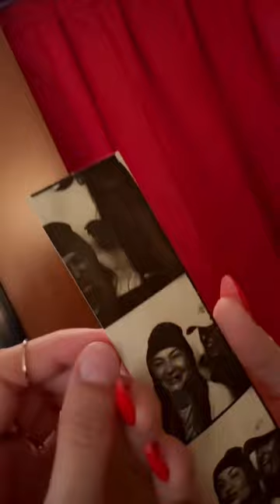🇳🇱Haz ESTE PLAN en AMSTERDAM